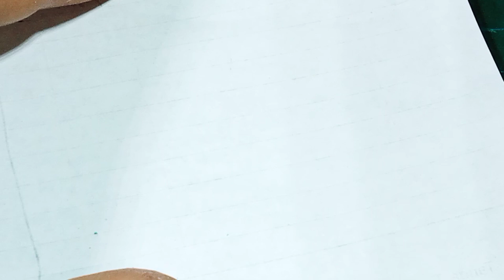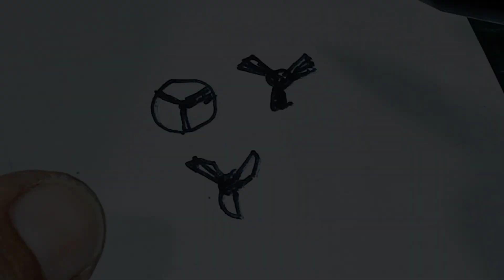Cara membuat bor mini dari dinamo bekas printer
membuat bor mini sederhana dari barang bekas.
buat teman teman yang tidak punya kepala bor, nah kali ini saya akan memberikan tutorial cara membuat kepala bor mini sekaligus cara membuat mata bor mini yang multi fungsi.
jadi selain bisa digunakan untuk mengebor atau melubangi benda kerja, mata bor ini juga bisa digunakan untuk mengikis atau sebagai kikir untuk benda kerja contohnya seperti di dalam video.

bahan bahannya:
1 buah dinamo DC bekas printer
1 buah paku ukuran 7 cm
1 helai kawat tembaga panjang 20 cm

nah itulah beberapa bahan yang kita butuhkan.

semoga video ini berguna dan bermanfaat.